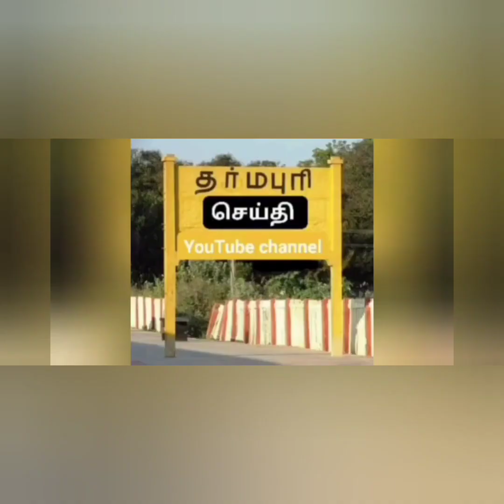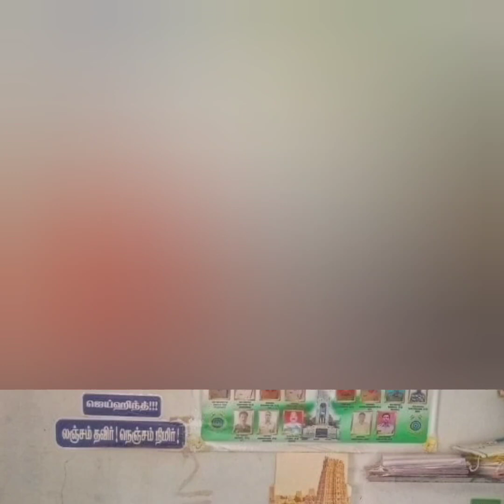எந்த மாற்றமும் இல்லை விஏஓ ராஜினாமா உருக்கமான கடிதம்